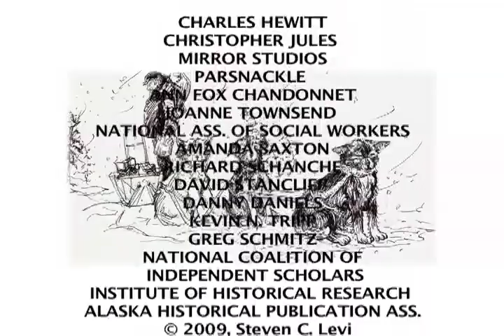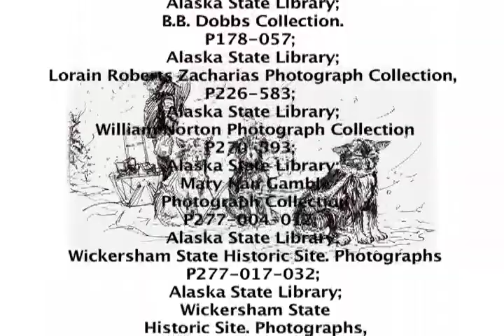The Phantom Dogsled Master-desktop.m4v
Saga of a vanishing dog sled during the Alaska Gold Rush